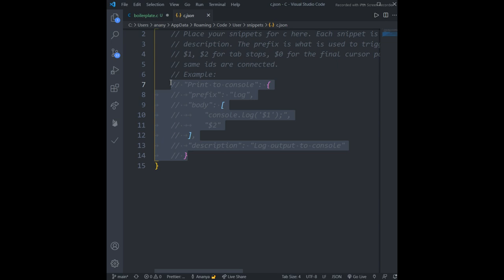How to make boiler plate in C language | Programming tips and tricks | The Hustlers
Hello Everyone,
Welcome to The Hustlers!!